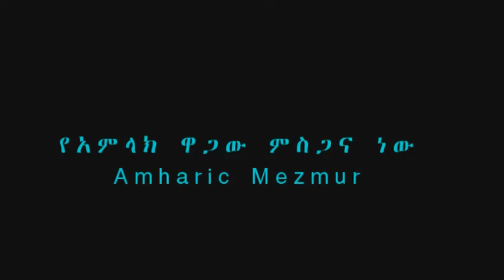የአምላክ ዋጋው ምስጋና ነው Amharic Mezmur